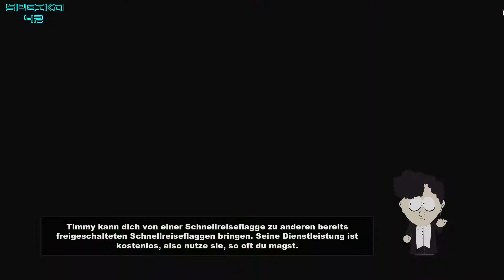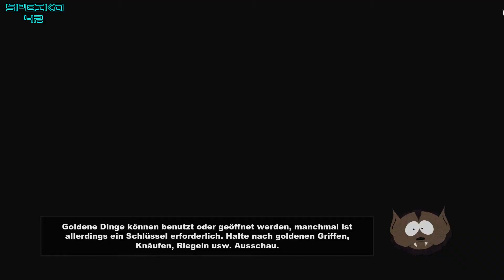#007 South Park - Aliens ...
Ein Episches Abenteuer mit dem Helden "douchebag" ... DANKE CARTMAN !!! ...

Erlebt mit mir ein Abenteuier was ihr so schnell nicht vergessen werdet ...